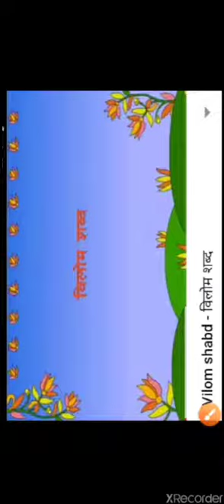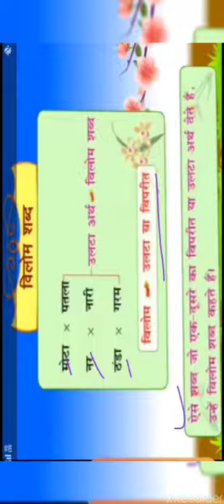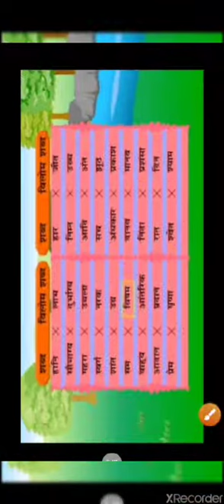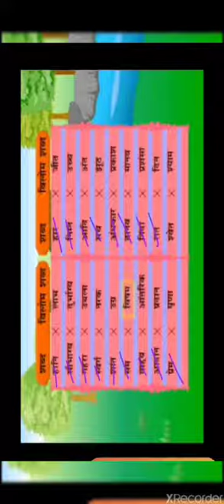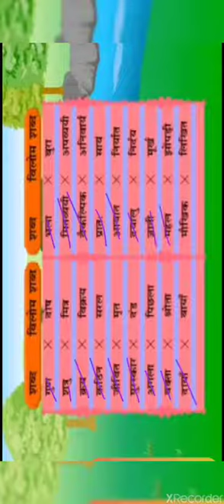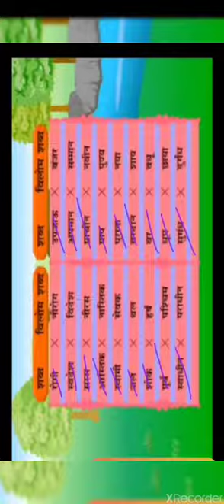Class-6# विलोम शब्द